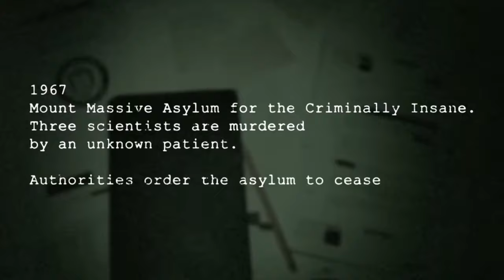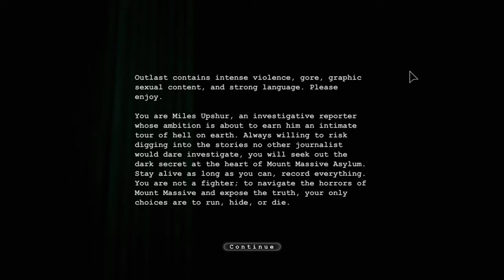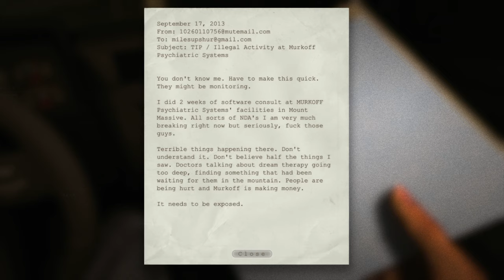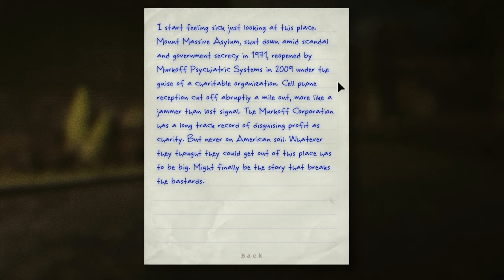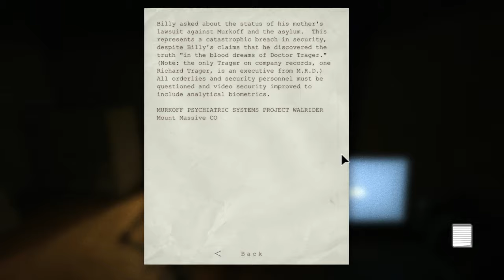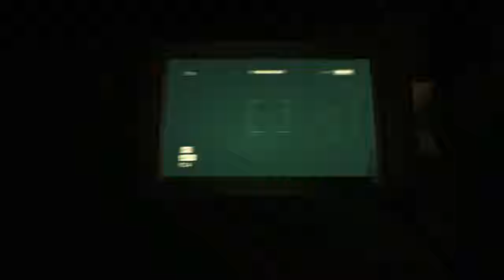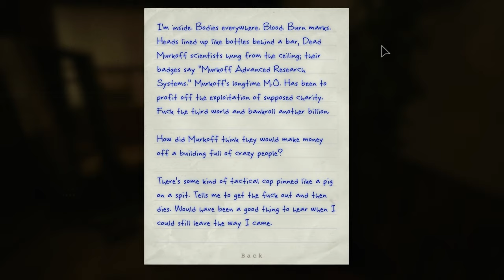Outlast Part 1 - PIG ON A SPIT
Lets get started. We arrive at Mount Massive Asylum as Miles Upshur. An investigative reporter investigating reports of madness at the asylum. wait what?